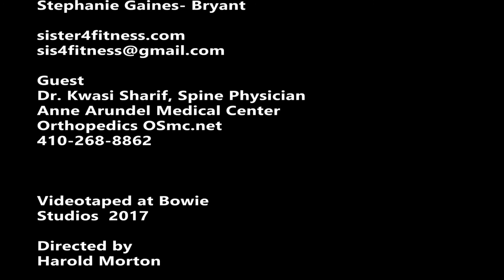Sisters4Fitness, Dr Kwasi Sharif, Spine Health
Stephanie Gaines-Bryant with Dr. Kwasi Sharif, Spine Specialist with Anne Arundel Medical Center discussing the spine health  and ergonomic products that help improve spine health.  We also discussed sciatica, obesity and back pain, arthritis and back pain.